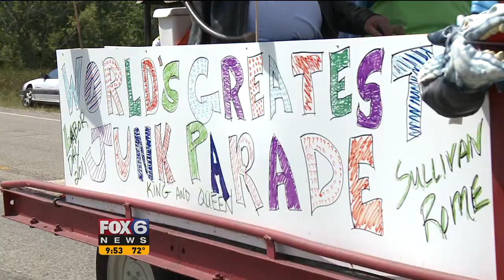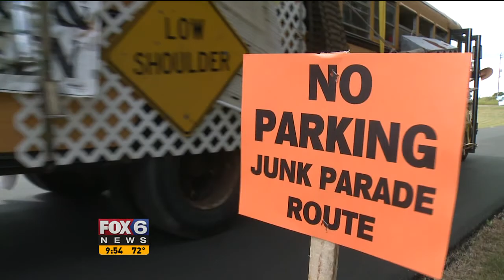Jeremy Ross Reporter 2013